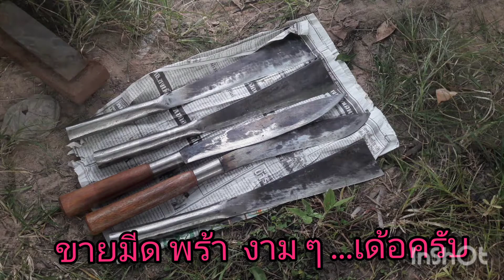มีดพร้า OTOP (ถืก ๆ งาม ๆ เด้อ)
มีดพร้า OTOP เด้อ (ถืก ๆ...งาม ๆ)